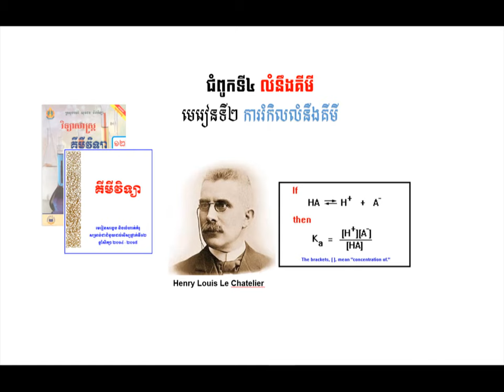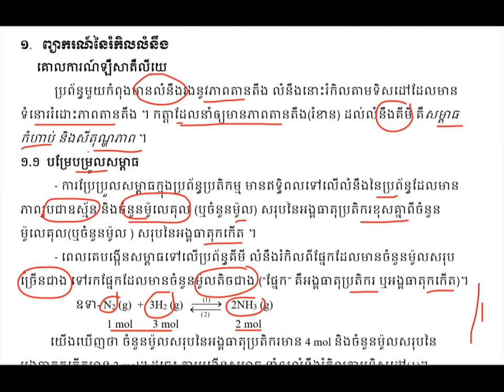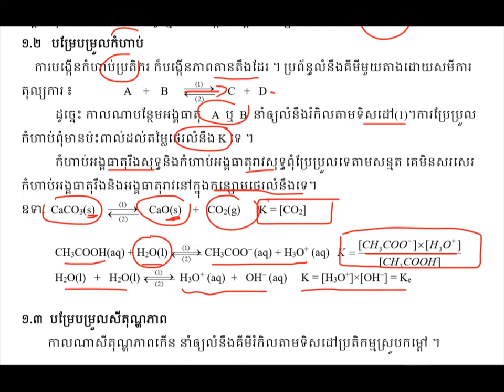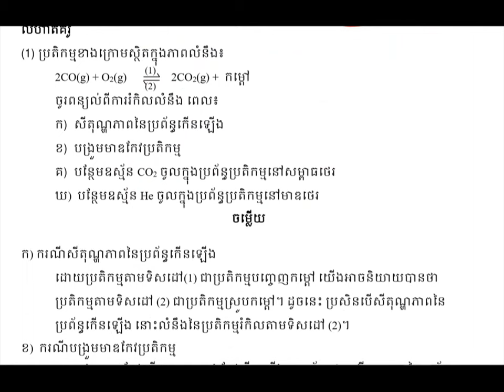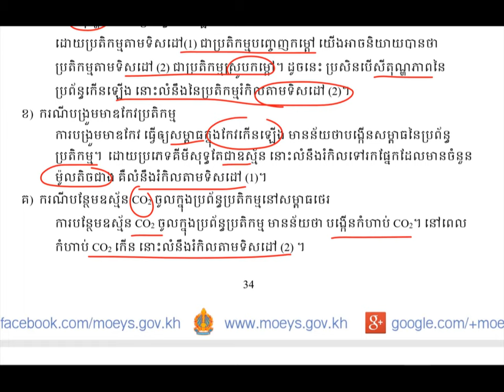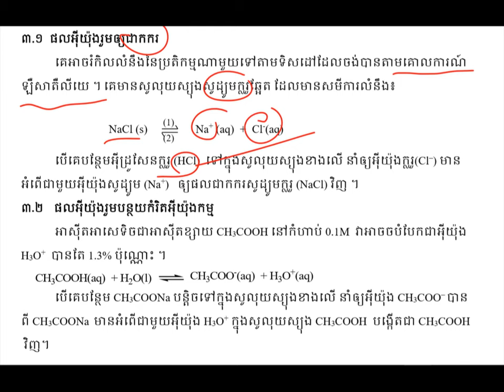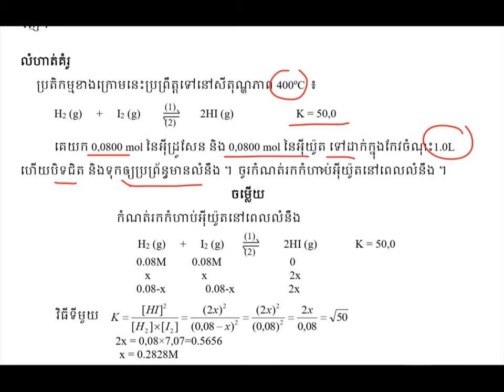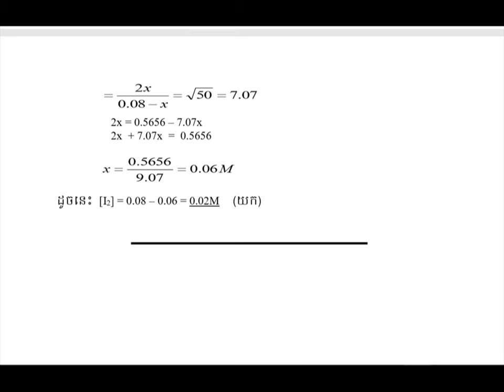លំនឹងគីមី|Chemical Equilibrium||មេរៀនទី២ជំពូក៤ ||មេរៀនគីមីវិទ្យាថ្នាក់ទី១២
មេរៀនលំនឹងគីមី
ដកស្រង់ចេញពីសៀវភៅក្រសួងអប់រំ យុវជន និងកីឡាឆ្នាំ២០១៤-២០១៥
សៀវភៅជំនួយដល់សិក្សានុសិស្សថ្នាក់ទី១២
គោលបំណងចែករំលែកចំណេះដឹងគីមីវិទ្យា